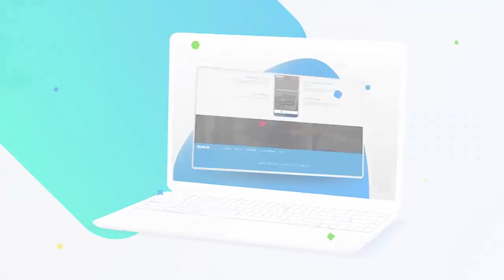Doanh Nghiệp Việt Được Hỗ Trợ Gì Trong Giai Đoạn Khủng Hoảng Kinh Tế Hiện Tại?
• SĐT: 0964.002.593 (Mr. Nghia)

Chỉ thị số 11/CT-TTg ngày 4/3/2020 nêu rõ, ngân hàng nhà nước chỉ đạo, hướng dẫn kịp thời các tổ chức tín dụng cân đối, đáp ứng đầy đủ, kịp thời nhu cầu vốn phục vụ sản xuất kinh doanh, rút ngắn thời gian xét duyệt hồ sơ vay vốn, nâng cao khả năng tiếp cận vốn vay của khách hàng; kịp thời áp dụng các biện pháp hỗ trợ như cơ cấu lại thời hạn trả nợ, xem xét miễn giảm lãi vay, giữ nguyên nhóm nợ, giảm phí...

*BTV Ngọc Ánh  – Ban biên tập Độc Đáo TV